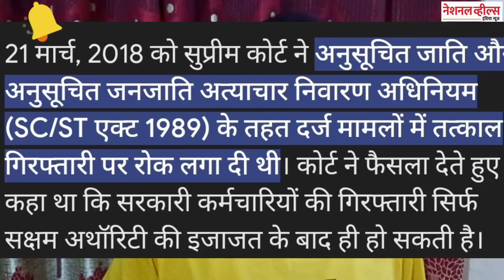SC/ST आरक्षण कोटा का होगा उप वर्गीकरण, SC का बड़ा फैसला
SC/ST आरक्षण कोटे के अंदर अब नया कोटा तय हो सकता है। सुप्रीम कोर्ट ने राज्य सरकारों को यह अधिकार दे दिया है कि वह इस वर्ग के अंदर आरक्षण सुविधा का लाभ उठा पाने से वंचित वर्गों का नया उप वर्गीकरण कर सकती है।